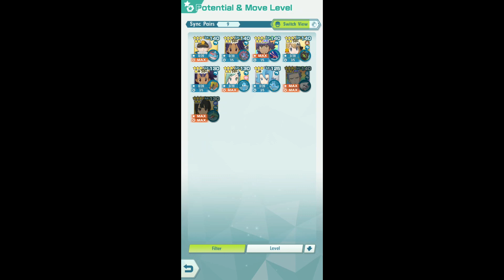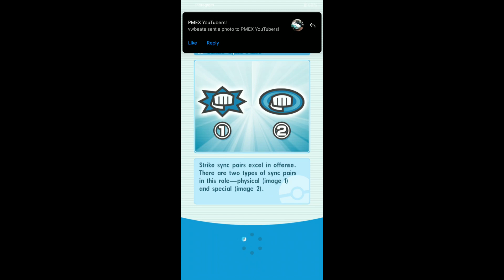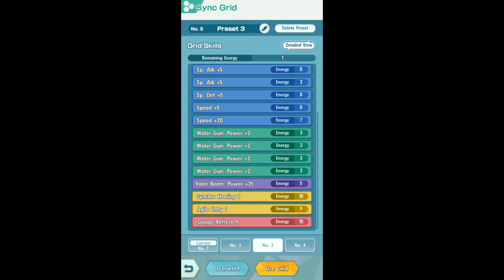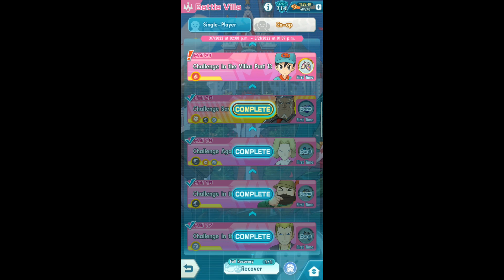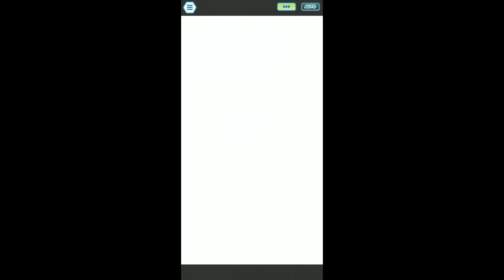[Pokemon Masters EX] SYGNA SUIT SERENA CRUSHES BATTLE VILLA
Here's a showcase of Sygna Suit Serena together with some reliable supports against Battle Villa! I don't use any of her trainer moves until the very last battle!